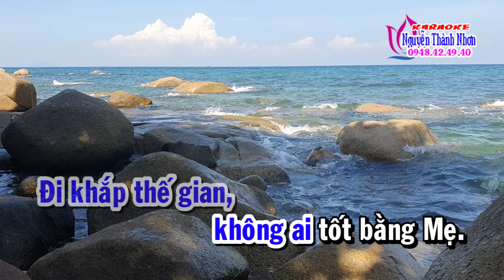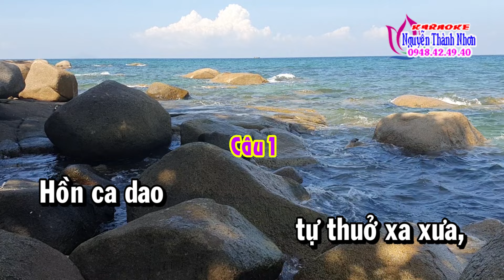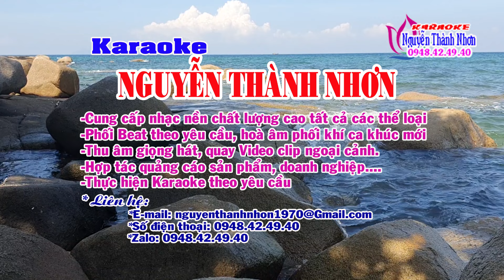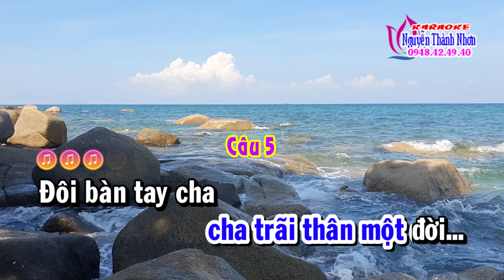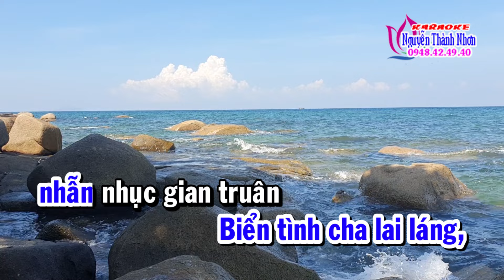Karaoke vọng cổ TÌNH CHA - DÂY KÉP [T/g Phạm Văn Phúc]